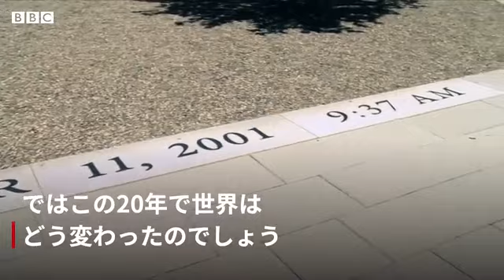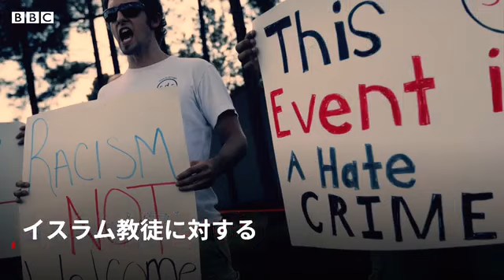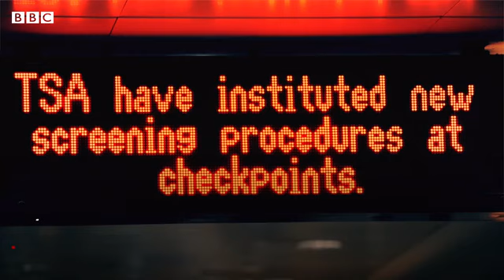9/11から20年、世界はどう変わった 偏見や治安は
（この動画にはショッキングな映像が断片的に含まれます）

2001年9月11日朝。過激派勢力アルカイダの実行犯グループがアメリカの旅客機4機をハイジャックし、ニューヨークの高層ビルと米国防総省に突入した。

当日だけで3000人近くが犠牲になったこの攻撃は、アメリカだけでなく、その後の世界の流れを大きく変える分岐点となった。

あれから20年、世界はどのように変わったのか。イスラム教徒のおかれた状況や、空の旅の安全、文化への影響について考える。